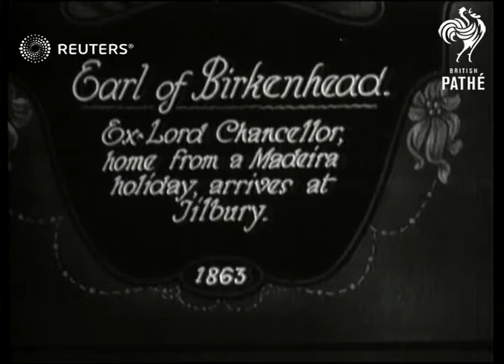Lord Birkenhead, Frederick Edwin Smith landing at Tilbury Dock (1929)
Video Roll Title: Lord Birkenhead landing at Tilbury docks

Lord Birkenhead, Frederick Edwin Smith disembarking from ship at Tilbury.

Full Description:

SLATE INFORMATION: Earl of Birkenhead: Ex-Lord Chancellor, home from a Madeira holiday, arrives at Tilbury.

The 'Avelona' ship arriving / Passengers disembarking including Lord Birkenhead, Frederick Edwin Smith, British Conservative statesman and lawyer, all passengers carrying papers with fish and chips / Lord Birkenhead eating fish and chips from paper /  Women in cloche hats sitting and laughing
Background: Video Roll Title: Lord Birkenhead landing at Tilbury docks